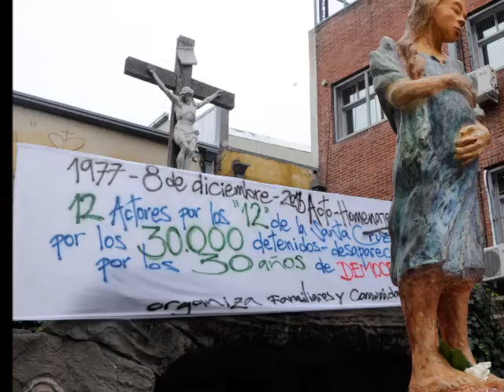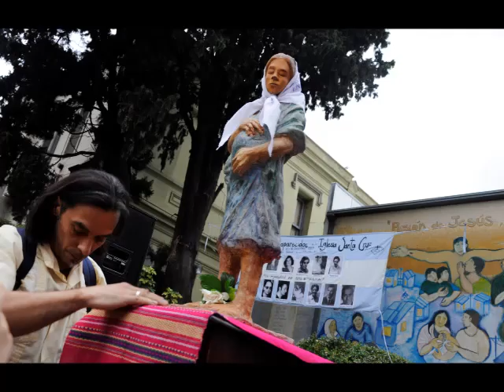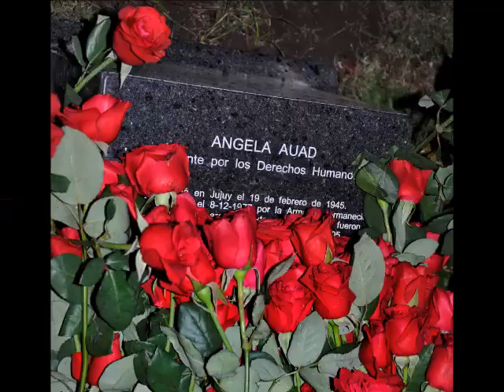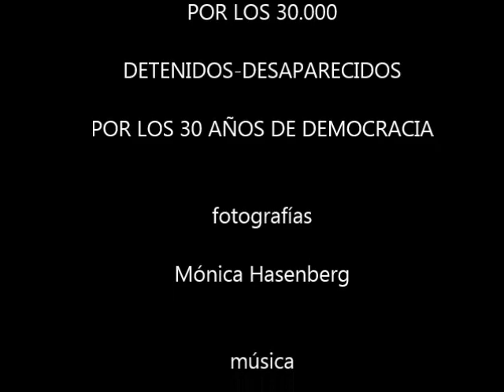Homenaje en la Santa Cruz- 8 de diciembre de 2013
1977- 8 de diciembre - 2013 ACTO HOMENAJE
12 ACTORES POR LOS 12 DE LA SANTA CRUZ
POR LOS 30.000 DETENIDOS -DESAPARECIDOS
POR LOS 30 AÑOS DE DEMOCRACIA